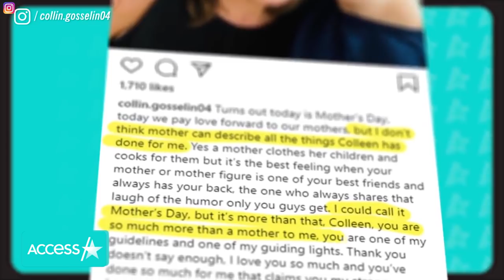Collin & Hannah Gosselin Look So Grown Up In Family Vacation Photo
Jon Gosselin is soaking up some quality time with his kids as summer winds down! The famous father of eight took a trip to the beach in Florida, with girlfriend Colleen Conrad and two of his septuplets, Collin and Hannah. Colleen shared a photo of the foursome smiling arm in arm by the sea, and wrote, "A quick, short but amazing and also needed quick vacation! Love my family and our friends in Ponte Vedra!!!"

Collin & Hannah Gosselin Look So Grown Up In New Photo